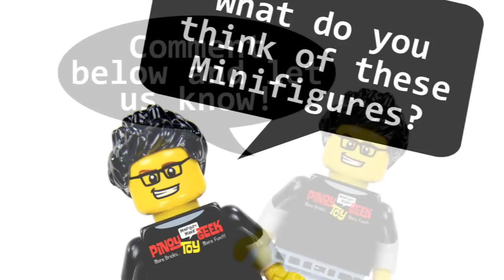LEGO Ninjago Techno Robes Masters of Spinjitzu KnockOff Minifigures Set 12 with Kai Jay Cole Zane